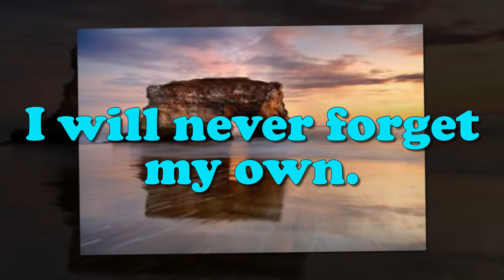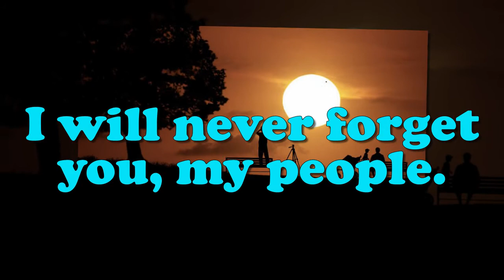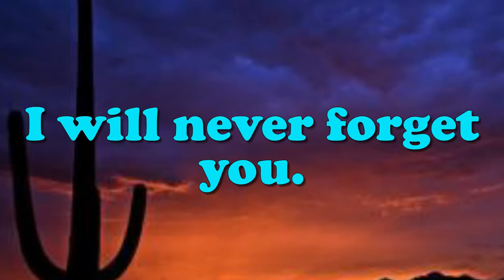ISAIAH 49 (Iasiah 49:15) - Words & Music: Rev. Carey Landry/Organist: Jonjon Bayog-ang